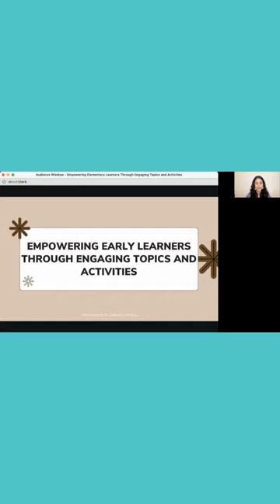Empowering Early Learners Through Engaging Topics and Activities by Carolina Gómez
from the Back-To-School World Language Teacher Summit.

Carolina Gómez, an experienced elementary Spanish teacher, shares her expertise on empowering early learners through engaging topics and activities. Carolina's session focuses on providing teachers with a toolkit full of ready-to-use ideas to assist novice-level students in advancing their language learning process.